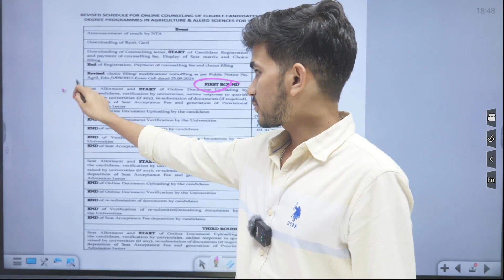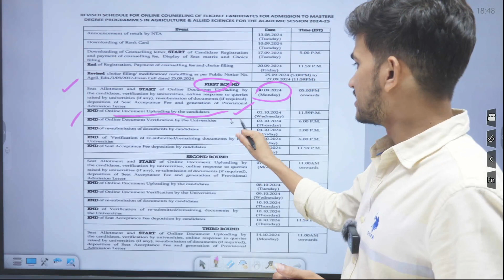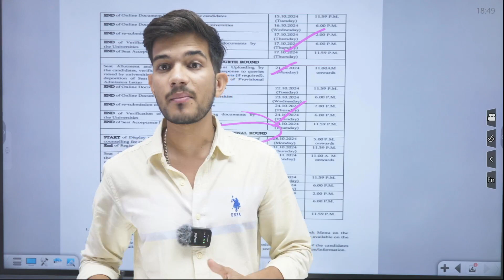ICAR PG-2024 REVISED SHEDULE / ICAR PG FIRST ROUND RESULT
ICAR PG-2024 REVISED SHEDULE / ICAR PG FIRST ROUND RESULT icarpg icarpg2024 icarpgcounseling @Bright_agro_classes